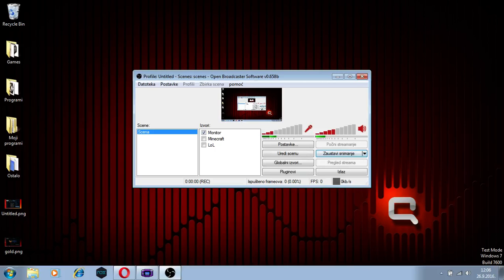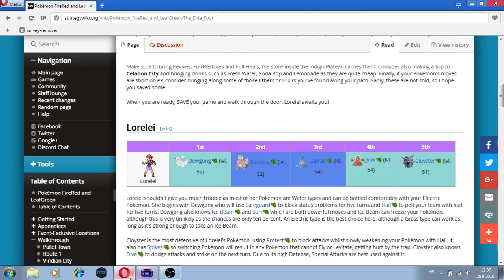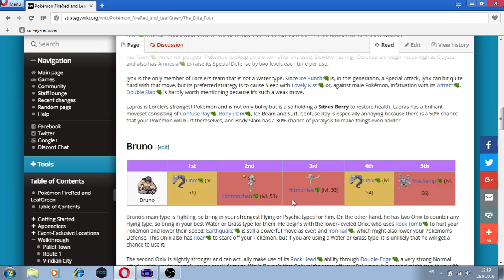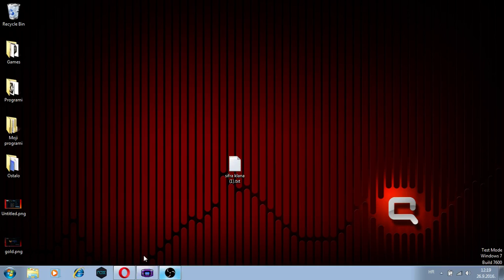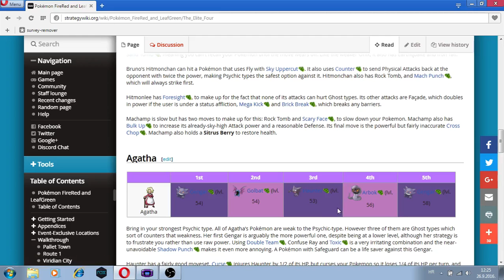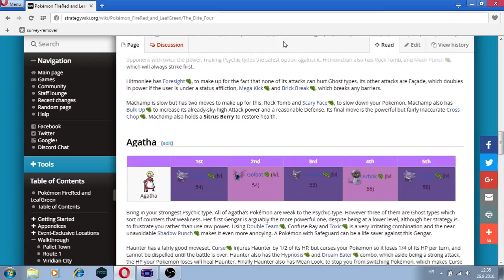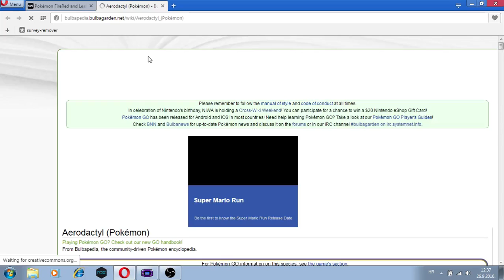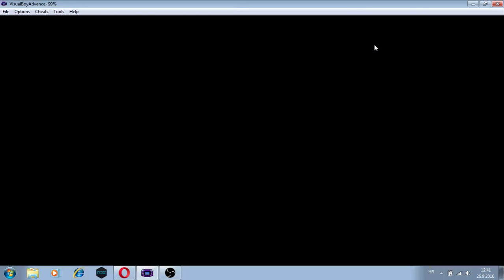BLIZU KRAJA #35 | Pokemon Fire Red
Hvala vam sto ste pogledali!!
Ostavite like!